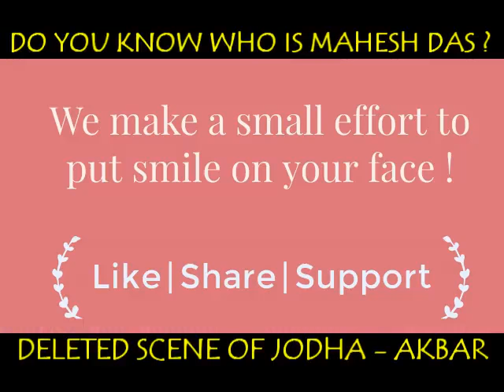Mahesh Das (BirBal) | Jodha Akbar Deleted Scene